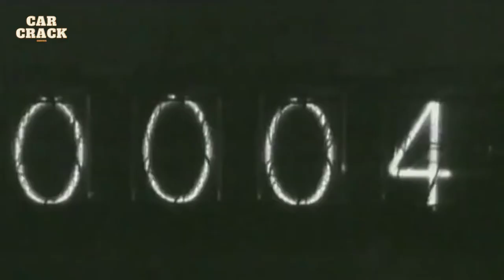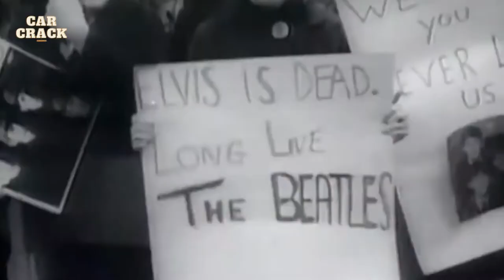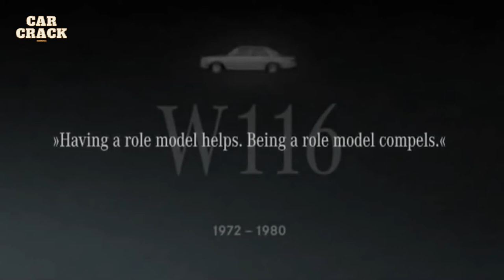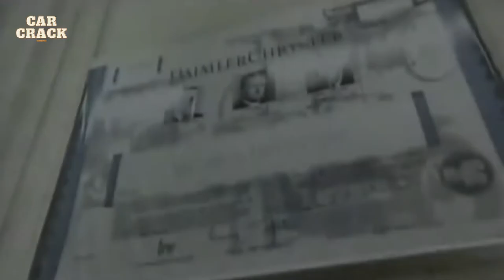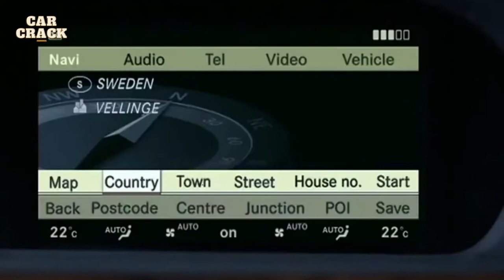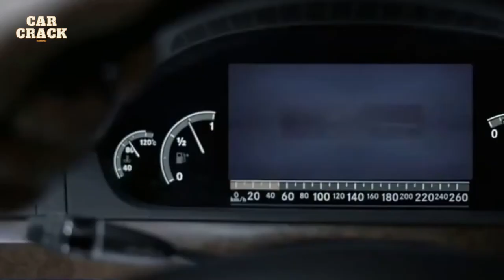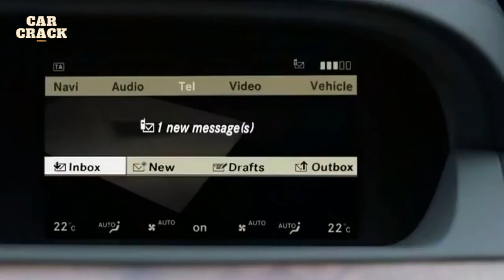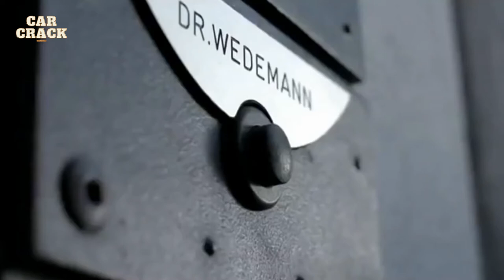Mercedes Benz S Class Evolution Story.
The Mercedes-Benz S-Class, formerly known as Sonderklasse (German for "special class", abbreviated as "S-Klasse"), is a series of full-size luxury sedans, limousines and armored sedans produced by the German automaker Mercedes-Benz, a division of German company Daimler AG. The S-Class is the designation for top-of-the-line Mercedes-Benz models and was officially introduced in 1972 with the W116, and has remained in use ever since. The S-Class is the flagship vehicle for Mercedes-Benz.

This videos demonstrates the initial Mercedes S Class Evolution from the early automobile stage to the latest development in the inovation what we see today.
Until today Mercedes Benz S Class has improved in various models and sizes.